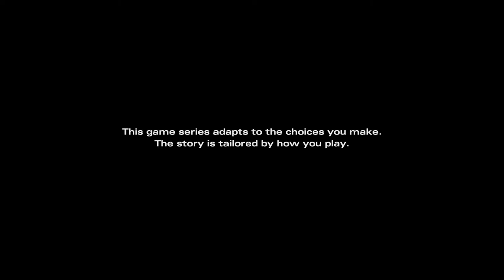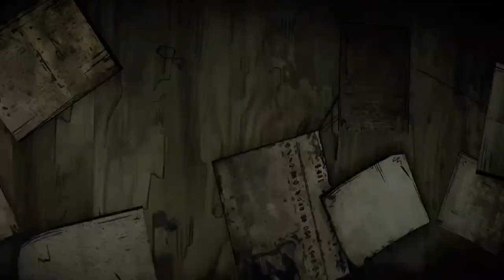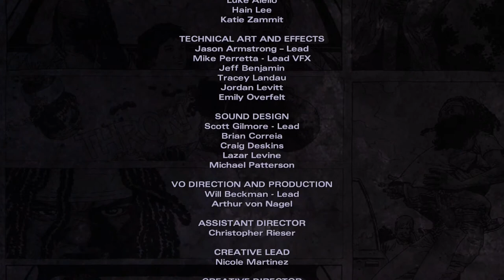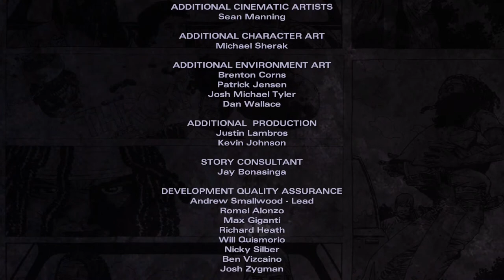Telltale Twd Michone (All in one)